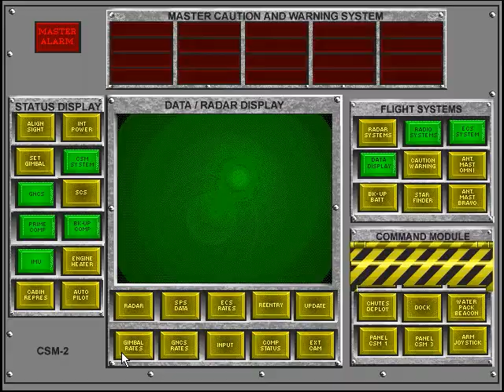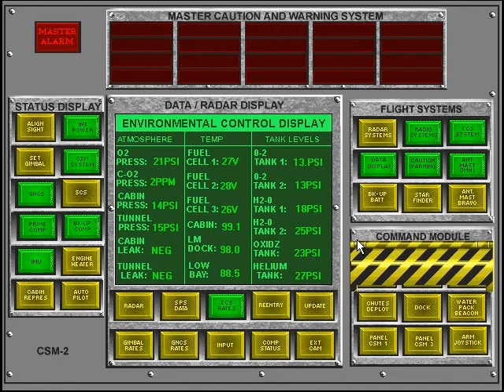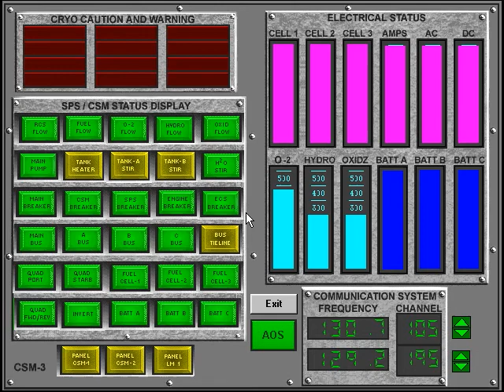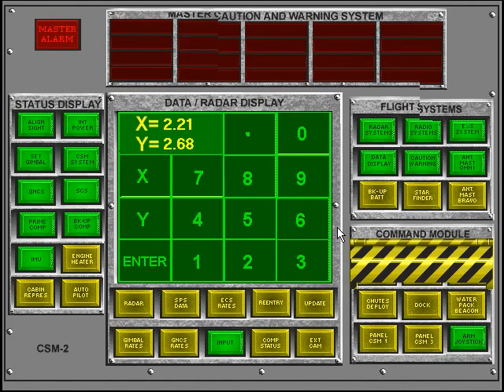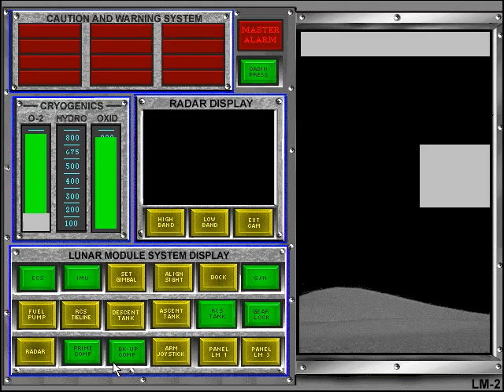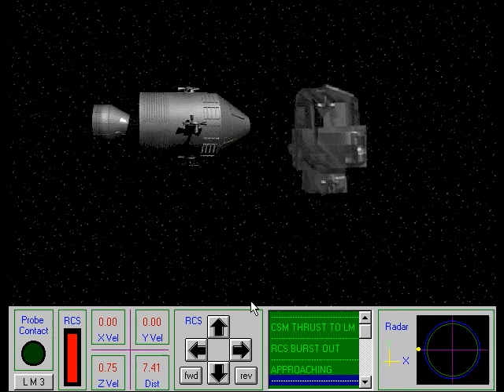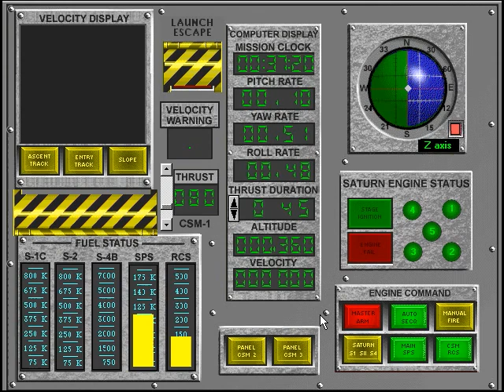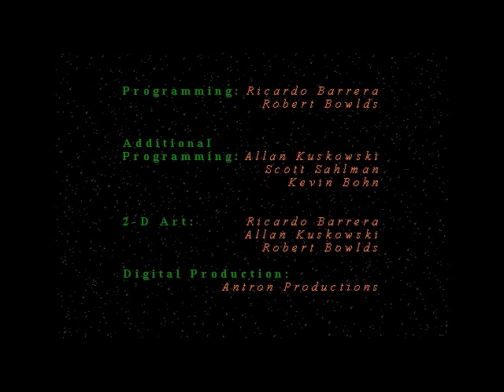Apollo 18: The Moon Missions Playthru - Part 5: Taurus-Littrow Mission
In commemoration of 50 years since the first moon landing, I'm playing AIM Software's Apollo 18. This playthrough aims to be the most complete this game has seen yet, including the Training Disk, the tests, simulations, and the mission itself.

Finally, the actual Apollo 18 mission itself. It took me several attempts to do it in one shot - at one point I was blown up because I didn't get to the Star Finder in time! - but I managed it in the end. I did have to use Cpukiller to land the LM, as you will see, and since it was a trial, I had to set a keybind to start it during the mission. I also made a few mistakes, most notably bouncing off the spacecraft during the docking phases, but recovered from them. Also, I briefly lose control of the mouse at several points.

And of course, we can't forget that the spacecraft makes the sounds of the Nostromo computer from Alien.

The next part will deal with mission deaths and system failures - but since they are rare, it'll probably end up being a short video.

0:31 Pre-Launch
7:13 Launch
8:32 S-1C Separation
9:49 S-2 Separation
11:00 Earth Orbit
14:29 TLI
15:34 S-4B Separation
16:10 CSM/LM Docking
18:41 Course Correction 1
22:43 Course Correction 2
26:12 LM Powerup
32:12 CSM/LM Separation
33:21 LM Descent
34:49 Lunar Landing
36:48 Touchdown
37:43 RTT-301 Capture
42:15 Lunar Liftoff
44:33 LM/CSM Docking
49:30 LM Jettison
49:52 TEI
50:39 Course Correction 3
53:55 Course Correction 4
58:59 Re-Entry
1:01:00 Splashdown
1:01:52 Game Credits